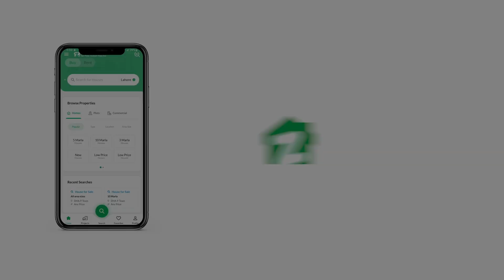325 SQYD HOUSE FOR SALE IN GULSHAN-E-IQBAL TOWN KARACHI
BANGALOW OF FULLY FURNISHED AND ARTISTIC BANGALOW FOR SALE

325 Sq Yard Bangalow
West Open Corner Bangalow
5 Bedrooms with
Attached Bathrooms